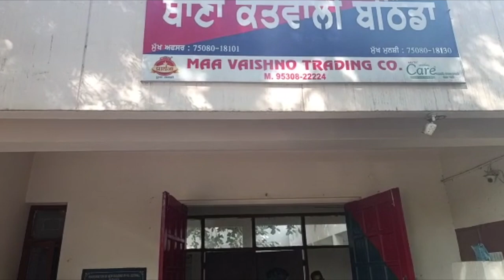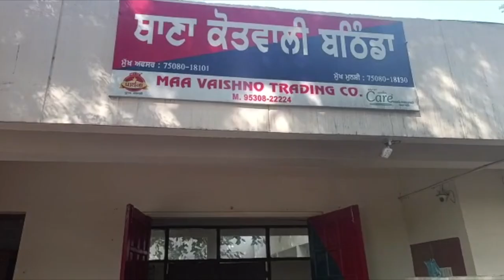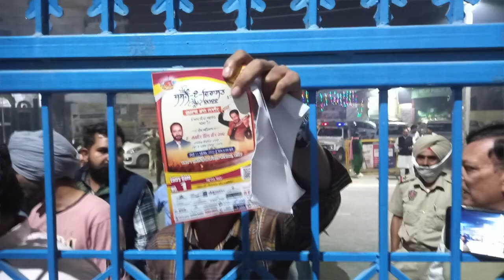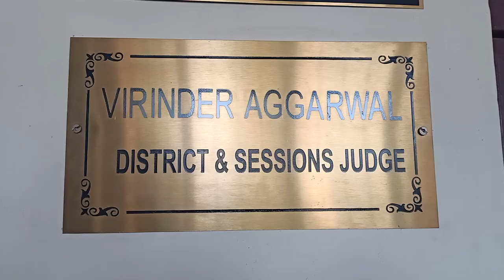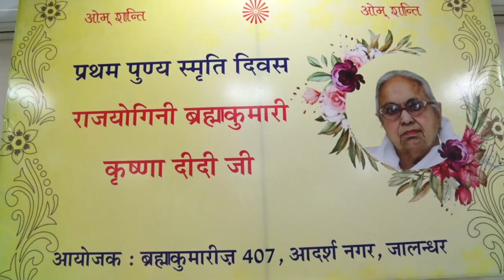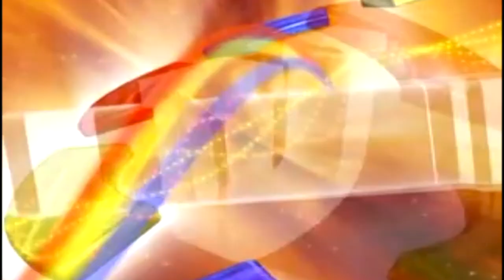Hulchul News Bulletin | 12 november 2022 | Hulchul TV